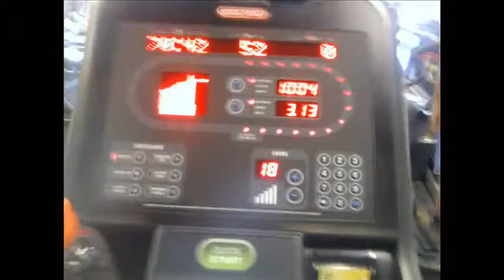DownSizin': Day 19 - 4/19/2015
DownSizin'! A show where a peaceful tubby ironically tries to become a trim soldier.

From ball o' dough to G.I. Joe.
Eating a pastry to joining the infantry.
Trading in milk duds for camo duds.

I could go on...but I'm outta breath now.